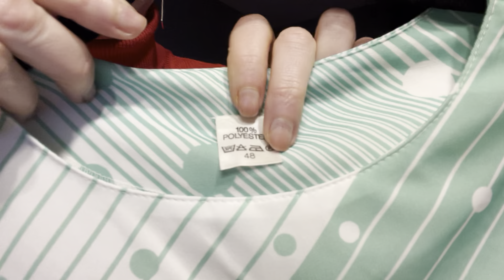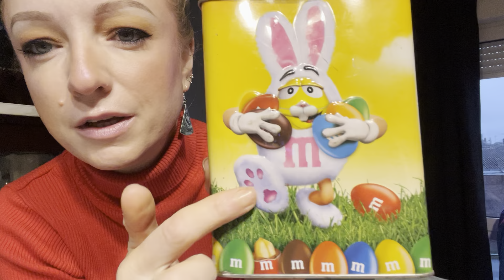Ma 1ère brocante de l’année 🥳🥳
Ma vidéo résultat de concours

Et mes ventes @les_ventes_de_barbie